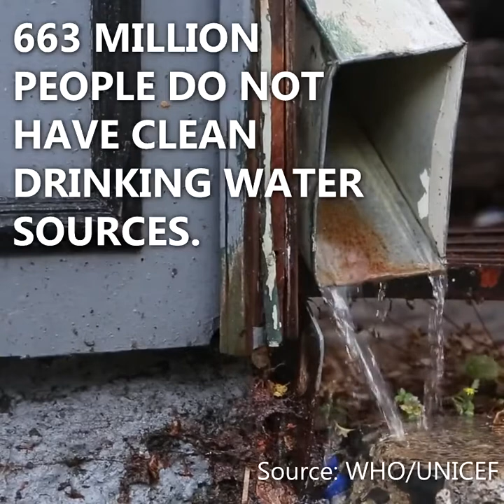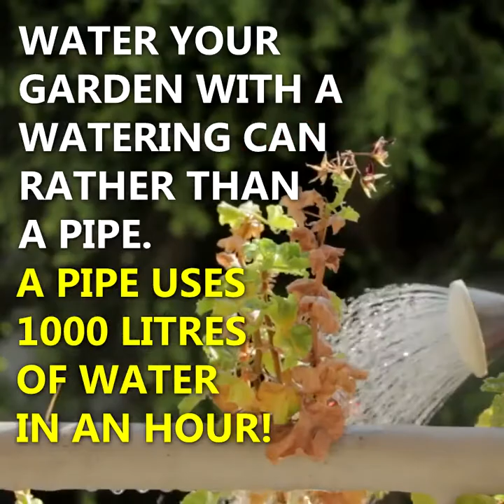World Water Conservation Day - CARE Hospitals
663 million people across the world do not have clean drinking water sources. Unsafe water, poor sanitation & hygiene cause around 842,000 deaths each year.
Today is World Water Day. Please take a moment to watch this video and understand the need for water conservation.